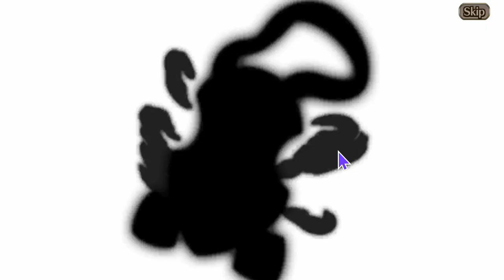Evangelion 4.0 Party Summons - Valkyrie Connect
Mari collection : complete.